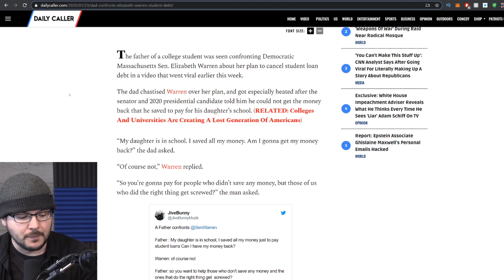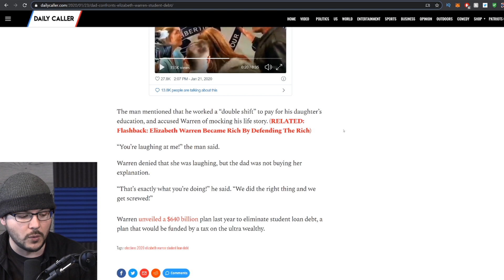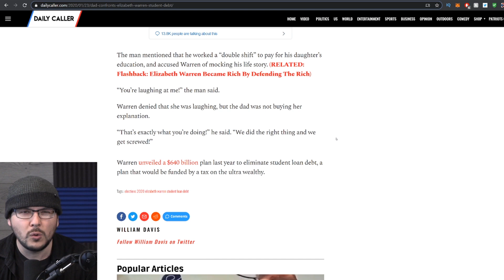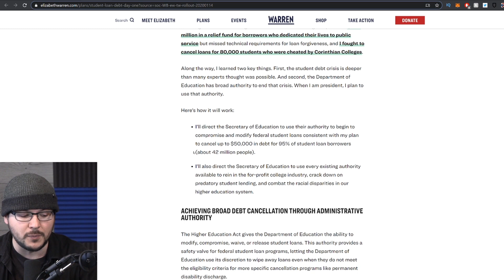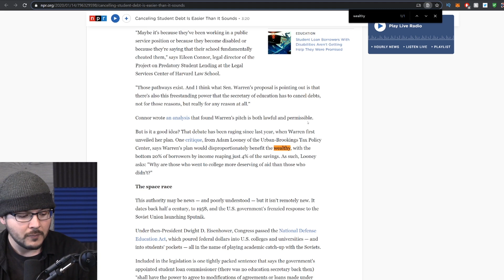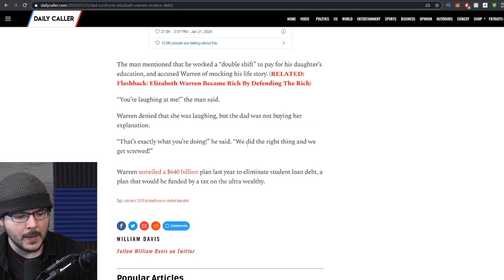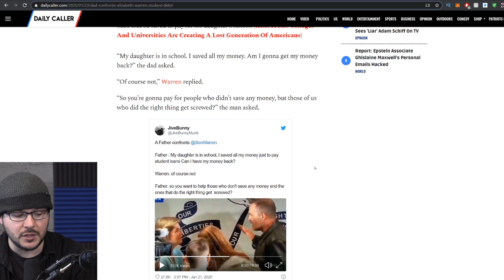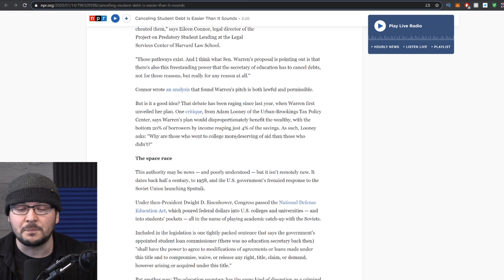Father Confronts Warren To Her Face, Says She Is Screwing Over People, Demands Tuition Money Back